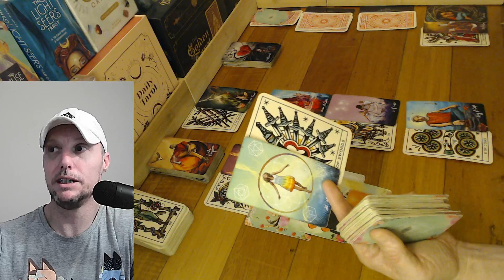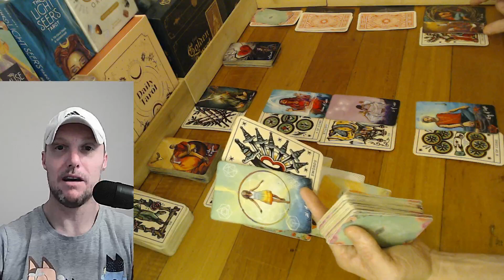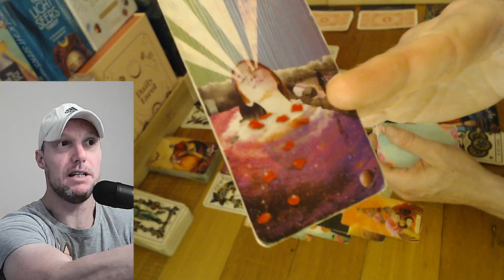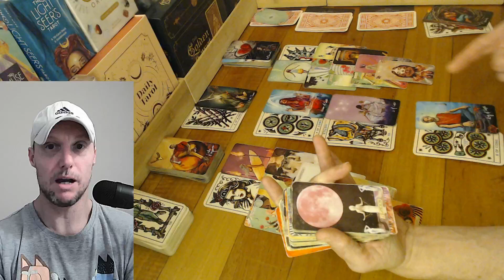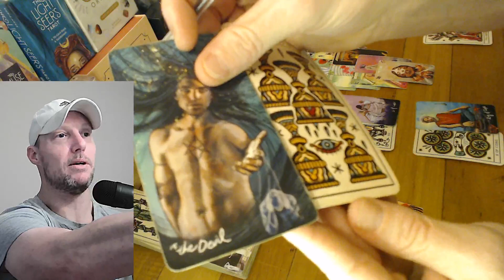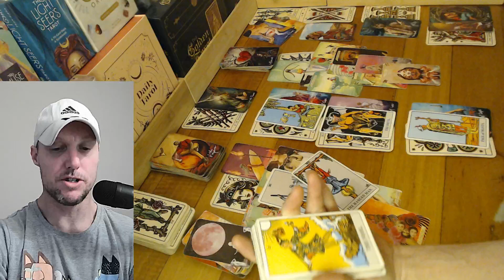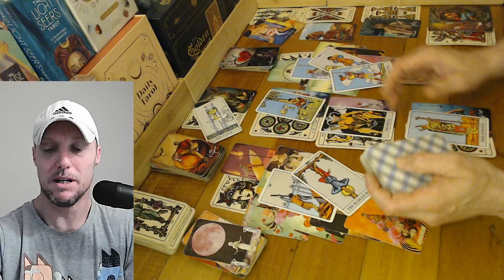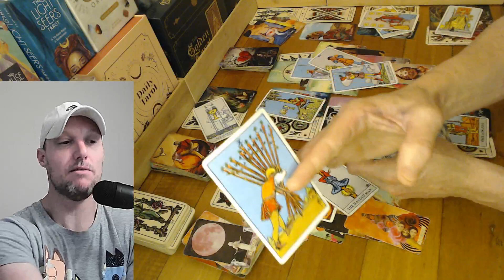Leo ♌ THIS PUT A TEAR IN MY EYE! Cant see your worth... then value yourself, you A BEAUTIFUL PERSON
Daily LEO Tarot Reading.

I've spent years getting to know myself. The masculine and feminine side of me. The spiritual and mental side, too. Life is a journey, and I am on that journey... It's not easy to understand yourself on a spiritual level... you have to work through your bad traits to understand who you are, as a person, as a soul, and as a human. Cheers LEO